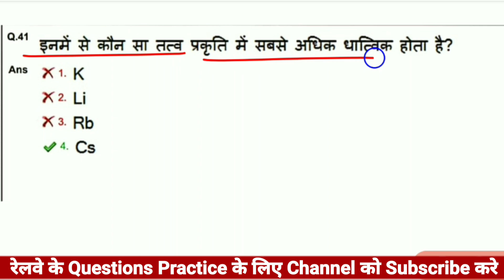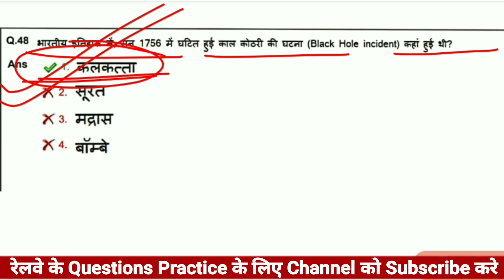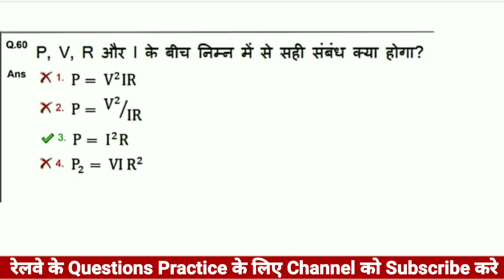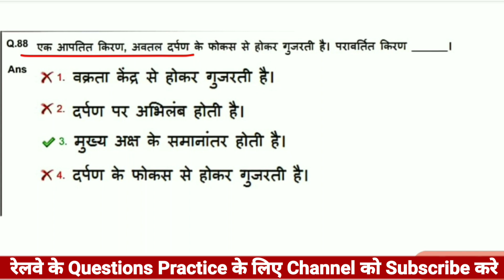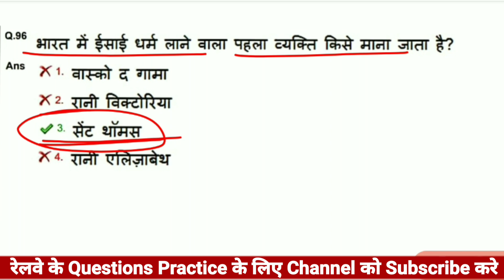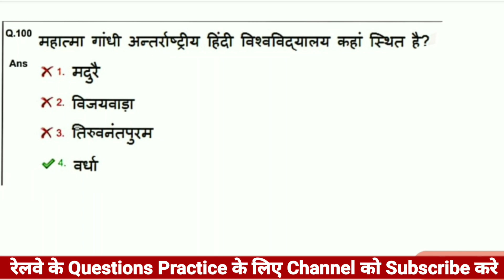Railway Group d | 15 September 2022 (3rd Shift) | Previous Year Questions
Search
Science Question
alp syllabus
technician syllabus